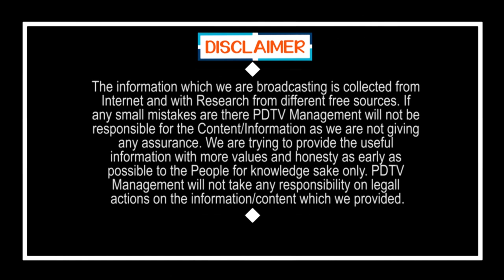YSRCP Leader Fire On Chandrababu | చంద్రబాబు అదేమైనా నీ అబ్బా జాగీరా..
చంద్రబాబు అదేమైనా నీ అబ్బా జాగీరా.. | YSRCP Leader Fire On Chandrababu